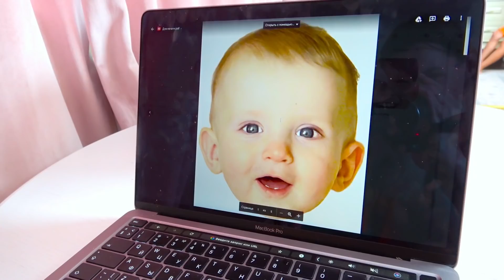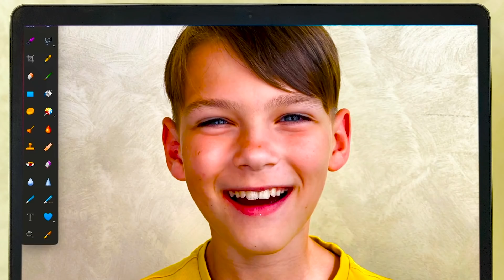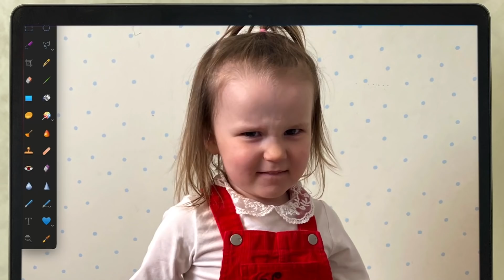Cinq Enfants cuisinent pour maman Collection de vidéos pour enfants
Cinq Enfants font semblant de jouer avec un grille-pain fou et cuisinent pour maman. Ici, vous verrez une Collection de vidéos pour enfants.